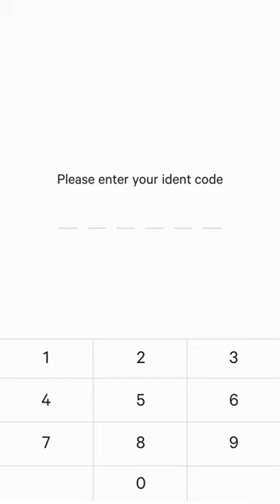N26 - How to verify your identity via video call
This video shows you how easy it is to confirm your identity by video identification. One of our friendly customer support agents will guide you through the process so you can open your N26 bank account as quickly as possible.

We also use photo identification, depending on your location. It’s also just as simple and uses the most modern security features.